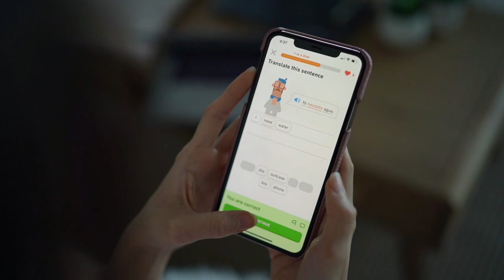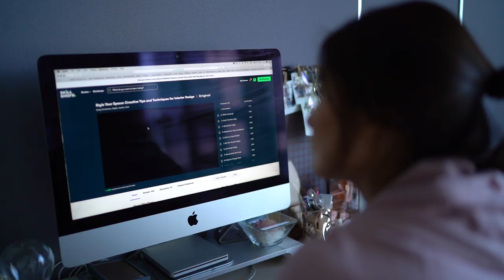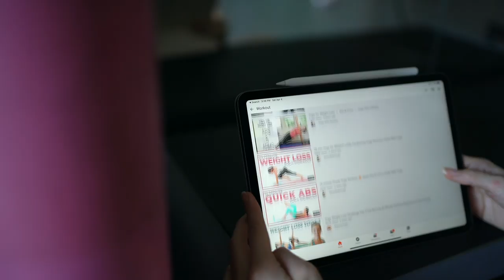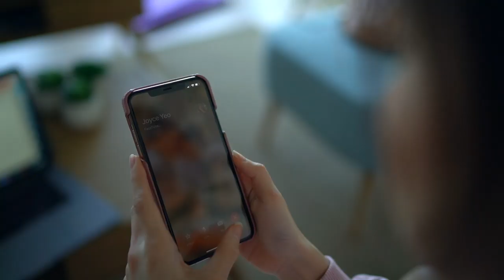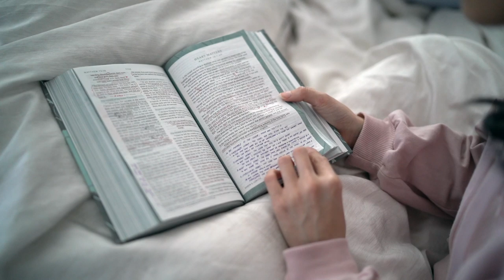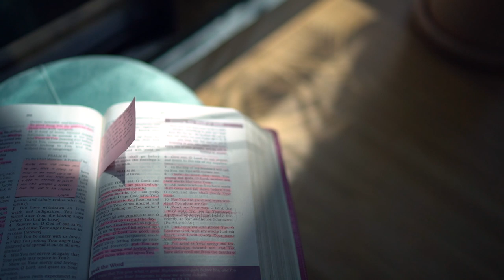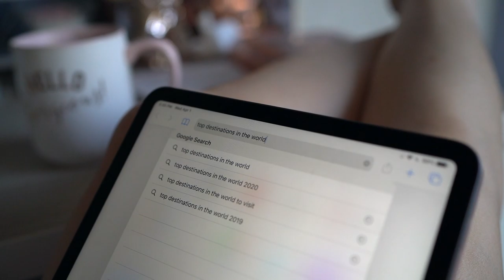Productivity and Quarantine at Home Tips for Self Care | Angel Yeo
♡ Hola everyone. I hope everyone is doing well and safe. Here are some to do's during Quarantine (or even after) that I personally do, it helps me to stay productive even if I'm stuck at home and positive despite this Coronavirus Pandemic. Stay safe and God bless!

Let me know what videos you want me to do and i’ll do my best! God bless! Love yah!